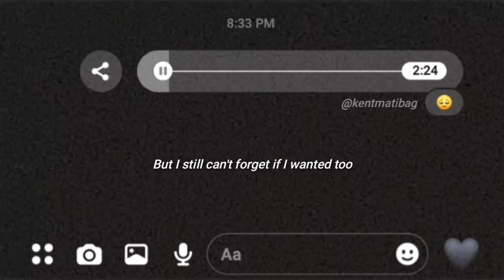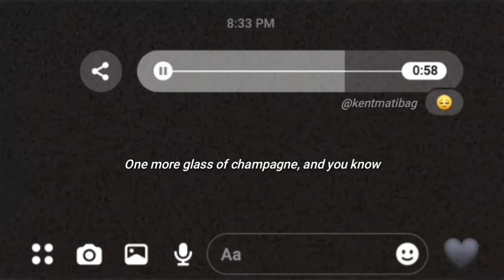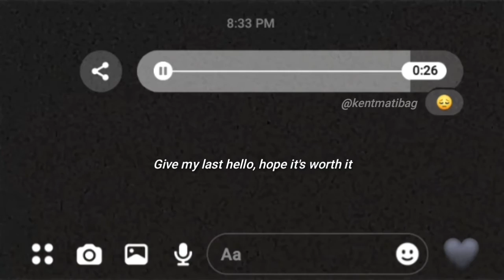Here's Your Perfect - Jamie Miller (cover) Kent Matibag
Song by: @jamiemillmusic
Title: Here's Your Perfect

Hi guys! We're back with another song cover, here's my song cover of Here's your perfect by Jamie Miller, hope y'all like it.